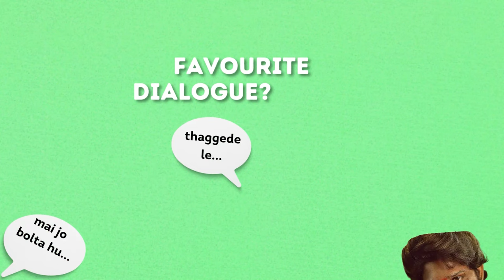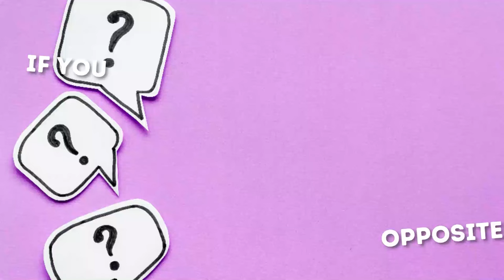Freshers' Introduction Video 2022 | IIT Hyderabad | BTL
BTL is pleased to present to you the Freshers' Introduction Video 2022.

In addition to being a welcome gift, this will also be a new year's gift for freshers from BTL ;)

Welcome to the IIT community, Freshers. We're excited to have you here and can't wait to see all that you will achieve during your time here.

Special thanks to:
Sambuddha
Sakshi
Diva
Ashutosh
for helping us to make this video.